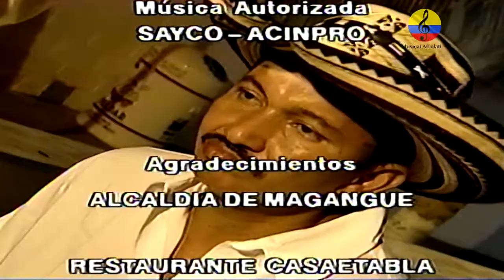Magangué (Bolívar) y su música, documental, 1998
Imágenes del documental lo mejor de lo nuestro de Audiovisuales, en el cual, se muestran las danzas y la música tradicional en el municipio colombiano Magangué,   localizado a orillas del río Magdalena, en el departamento de Bolívar. Este municipio bolivarense es conocido como "La Capital de los Ríos", ya que en este lugar del país desembocan los ríos Cauca y San Jorge en el Magdalena.
Cumbiamberos de Magangué, por su gran legado y aporte a la cultura del municipio, donde además se contó con la participación de las agrupaciones Son Del Caribe y Embuia.
Magangué. José ‘Chico’ Cervantes, el magangueleño más orgulloso, Tienes que quererme y Nostalgia campesina Lisandro Meza, Nacho Paredes y Rubén Darío Salcedo, el Corralero Mayor”.depresión momposina,